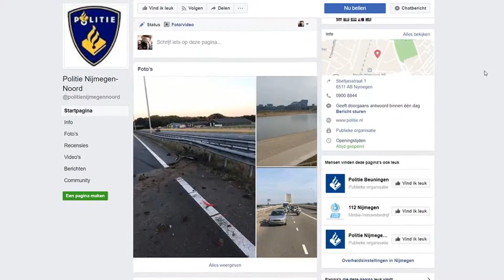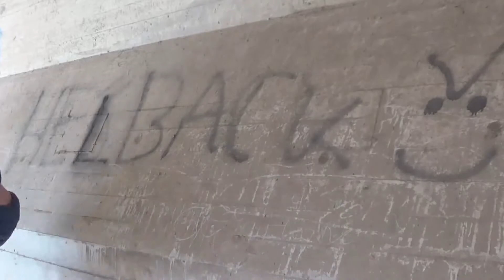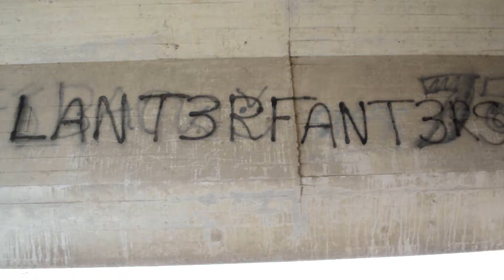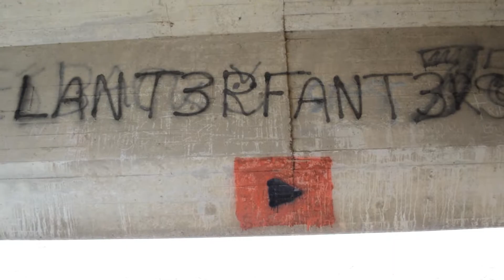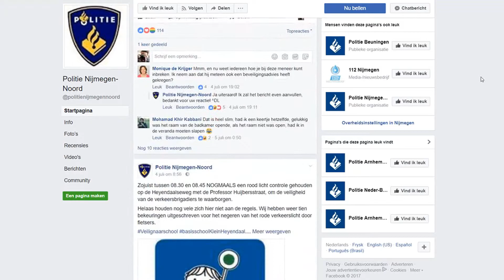GRAFFITI SPUITEN [BETRAPT!] - TRY TO SURVIVE #3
⇩ Kijk hier onder voor meer ⇩
➤ Check ook dit kanaal!

➤Over ons!
Hoi, Wij zijn Jordy (17) en Timo (14), en zijn dus géén tweeling!
Op ons YouTube kanaal kun je twee keer per week toffe video’s zien! Vaak is dat een real life video of een toffe vlog over iets wat wij beleven. Maar ook één keer per week een leuke serie namelijk "Jordy tegen Timo" of "Try to Survive!".
Hopelijk tot in de volgende video!

-Jordy en Timo
LANT3RFANT3RS